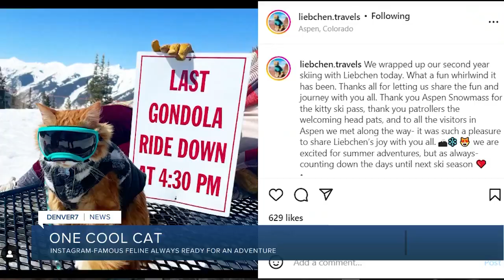This Colorado rescue cat loves to ski, hike and even paddleboard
Liebchen, a rescue cat from Aspen, loves to hang out with his parents, Erin and Dan Geldermans, while they ski, hike, bike and even paddleboard around Colorado.